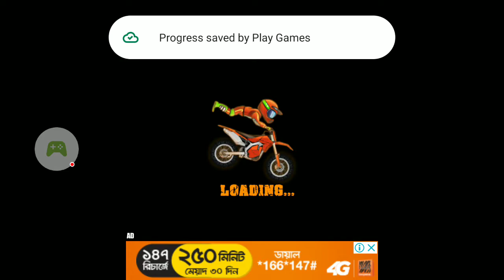Moto X3M Bike Race Game - 2020-04-14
Moto X3M Bike Race Game